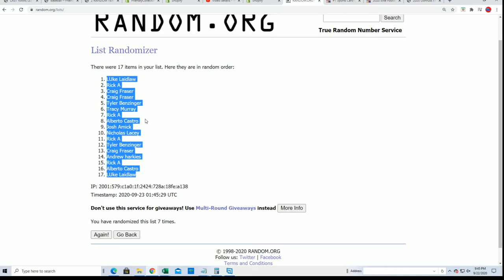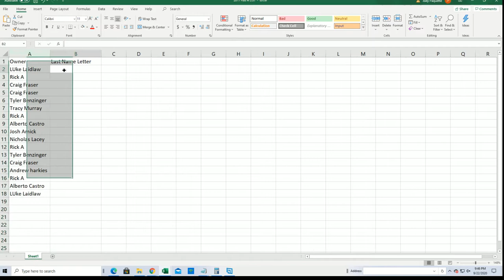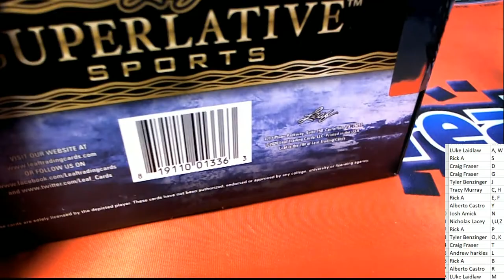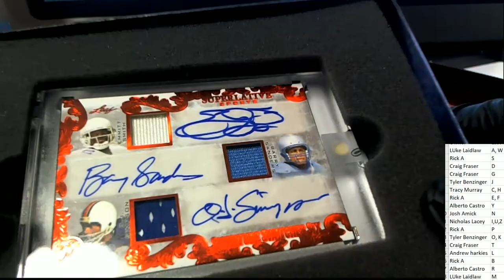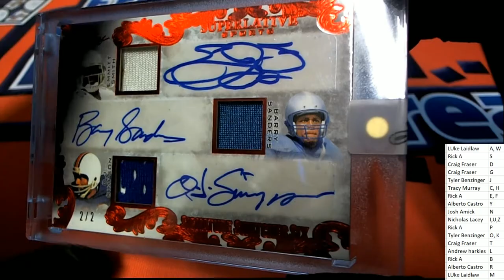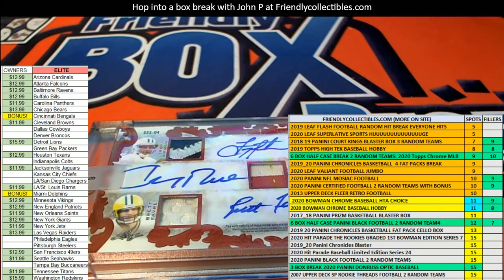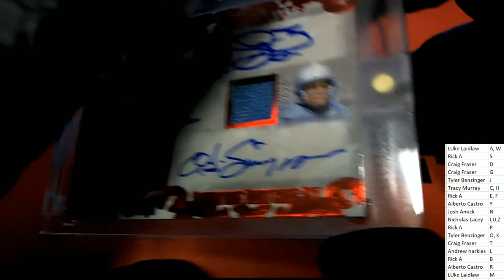2020 Leaf Superlative Sports ID 20SUPERLATIVE927